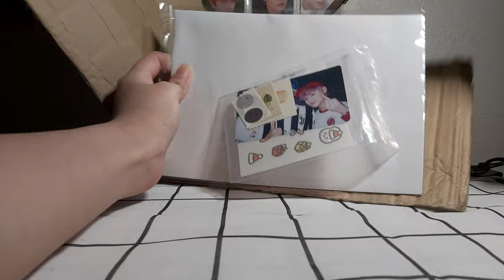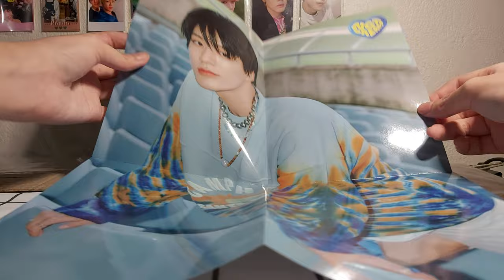ASMR Unboxing Folded Poster JENO Hello Future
IG/TWT @jlerjin 📷: Samsung Galaxy A70